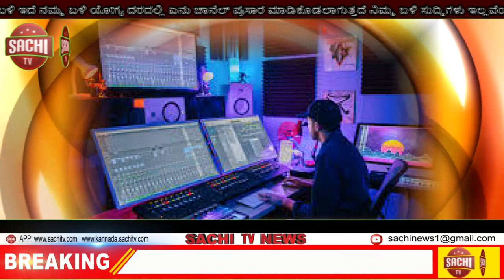ಹುಣಸೆ ಮಕ್ಕಿ ರುದ್ರಭೂಮಿಯಲ್ಲಿ SLRM ಘಟ | sachi tv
ಕುಂದಾಪುರ ತಾಲೂಕಿನ ಹೊಂಬಾಡಿ-ಮಂಡಾಡಿ ಗ್ರಾಮ ಪಂಚಾಯಿತಿ ವ್ಯಾಪ್ತಿಗೆ ಬರುವ ಹುಣಸೆ ಮಕ್ಕಿ ಯಲ್ಲಿ ರುದ್ರಭೂಮಿಯಲ್ಲಿ SLRM ಘಟಕವನ್ನು ಮಾಡಿದ್ದಾರೆ ಹೆಣವನ್ನು ಸುಡುವ ಘಟಕದಲ್ಲಿ ತ್ಯಾಜ್ಯ ವಸ್ತುಗಳನ್ನು ಹಾಕಿ ಹೆಣ ಸುಡುವ ಘಟಕವನ್ನು ಬಂದ್ ಮಾಡಿದ್ದಾರೆ ಆ ಪರಿಸರದ ಜನ ಯಾರಾದರೂ ಮೃತಪಟ್ಟರೆ ಅವರು ಎಲ್ಲಿ ಹೆಣವನ್ನು ಇಡಬೇಕು ಎಲ್ಲಿ ಸುಡಬೇಕು ಹೆಣ ಸುಡುವುದಕ್ಕೆ ಬಂದ
 ಜನರು ಎಲ್ಲಿ ನಿಲ್ಲಬೇಕು ಮಳೆಗಾಲದಲ್ಲಿ ??

ನಾವು SLRM ಘಟಕವನ್ನು ಕಾರ್ಯಾಚರಿಸುತ್ತಿರುವ ವಿಜಯಲಕ್ಷ್ಮಿಯವರನ್ನು ಕೇಳಿದ್ದೇವೆ ಯಾಕೆ ಹೆಣ ಸುಡುವ ಘಟಕದಲ್ಲಿ ತ್ಯಾಜ್ಯ ವಸ್ತುಗಳನ್ನು ಹಾಕಿದ್ದೀರಿ ಅಂತ ಅವರಿಂದ ಬಂದ ಉತ್ತರ  ಮಳೆ ಜೋರಾದ ಕಾರಣ ಅವೆಲ್ಲ ಒದ್ದೆಯಾಗುತ್ತವೆ ಆದಕಾರಣ ಹೆಣ ಸುಡುವ ಘಟಕದಲ್ಲಿ ಹಾಕಿದ್ದೇವೆ  ನಮಗೆ ಅವರಿಂದ ಬಂದ ಉತ್ತರ  ಇಂಥಾ ಮಳೆಗಾಲದಲ್ಲಿ ಆ ಭಾಗದ ಜನ ಯಾರಾದರೂ ಮೃತಪಟ್ಟರೆ ಅವರು ಹೆಣವನ್ನು ಎಲ್ಲಿ ಸುಡಬೇಕು ಸುಡುವುದಕ್ಕೆ ಬಂದ ಜನ ಎಲ್ಲಿ ನಿಲ್ಲಬೇಕು??
SLRM ಮತ್ತು ರುದ್ರಭೂಮಿಗೆ ಸಂಬಂಧಪಟ್ಟ ಅಧಿಕಾರಿಗಳು ಯಾವುದನ್ನು ಲೆಕ್ಕಕ್ಕೆ ತೆಗೆದುಕೊಳ್ಳುತ್ತಿಲ್ಲ ..

ಮಾನ್ಯ ಜಿಲ್ಲಾಧಿಕಾರಿಯವರು ಸೂಕ್ತ ಕ್ರಮವನ್ನು ತೆಗೆದುಕೊಂಡು ಅಲ್ಲಿ ಅಧಿಕಾರಿಯವರಿಗೆ ತೆರವುಗೊಳಿಸುವುದಕ್ಕೆ ಆದೇಶ ಮಾಡಬೇಕಾಗಿ ಜನಸಾಮಾನ್ಯರ ಹಿತ ಶಕ್ತಿಗಾಗಿ .ಕ್ರೈಂ ಫೈಲ್ ಪಾಕ್ಷಿಕ ಪತ್ರಿಕೆಯಿಂದ ಮಾನ್ಯ ಜಿಲ್ಲಾ ಅಧಿಕಾರಿ ಅವರಲ್ಲಿ ಒಂದು ಮನವಿ

ಕ್ರೈಂ ಫೈಲ್ ಜಿಲ್ಲಾ ವರದಿಗಾರ

ಮಂಜುನಾಥ್ M N